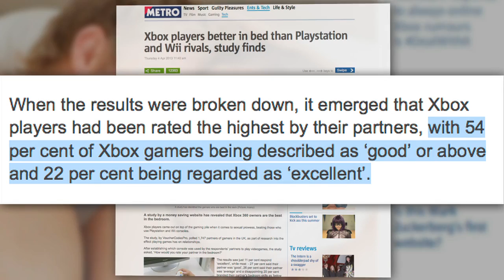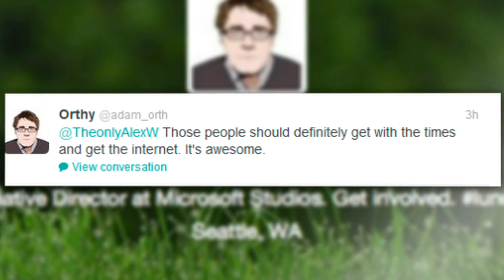Xbox? More Like SexBox!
According to a new study, Xbox players are the best in bed amongst all gamers! Scott tells you about the results, including who came in last. Also, a Microsoft executive feeds rumors about the always online feature for the next Xbox by telling Twitter users to "deal with it".

What do you think of the gamer sex study? How do you feel about the next Xbox being always online?

Host: Scott Bromley
Producer: Lauren Rudser
Associate Producers: Todd Boudreaux, Chastity Vicencio
Editor: Frank Knight